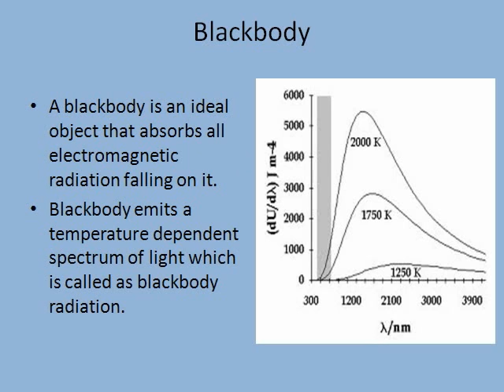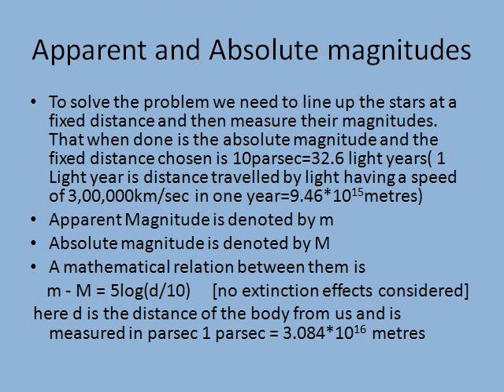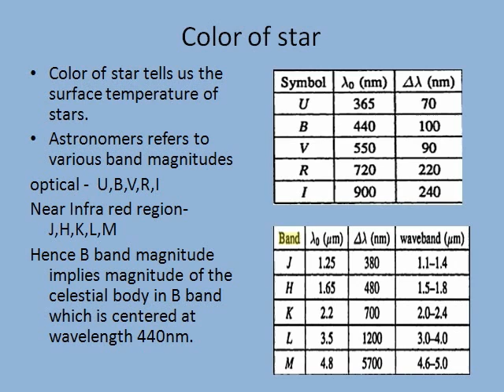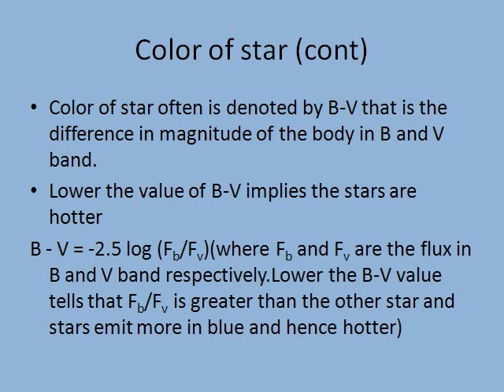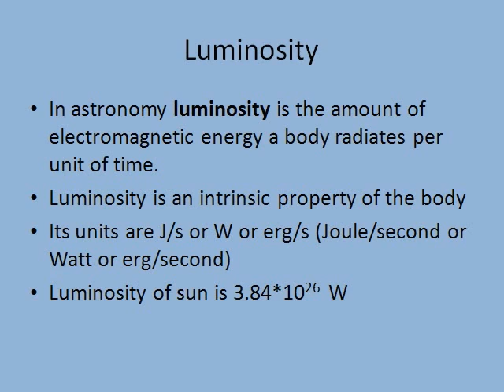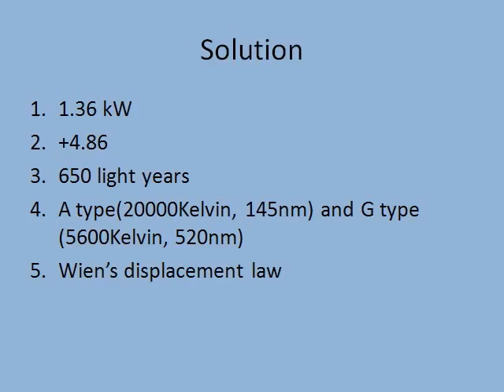Electromagnetics-part-2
The presenation explains the basic concepts related to electromagnetic waves. It ends with a set of questions to make sure that the readers' understand the various concepts explained.
to view more video tutorials.